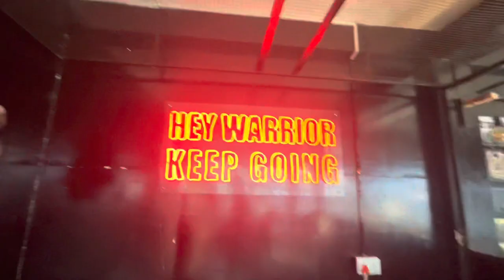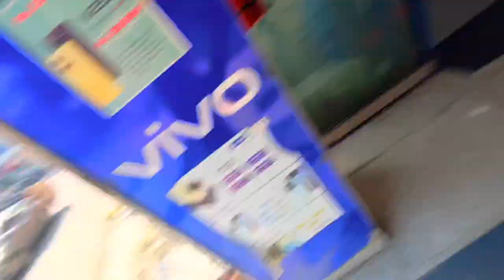Tanting jadai lardai ra pardai❤️🥲garo